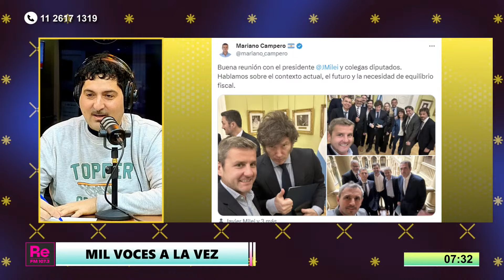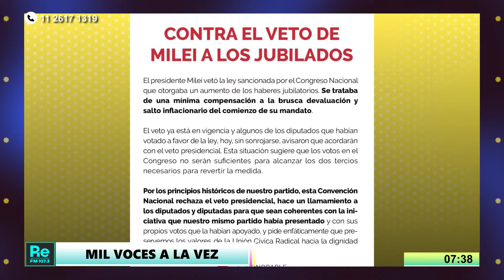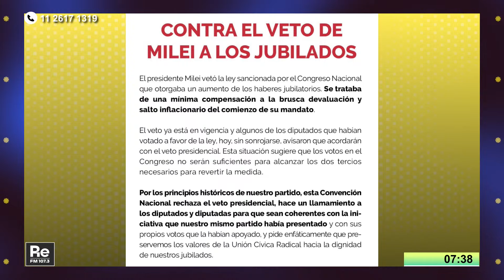Diputados de la UCR se dan vuelta y votan en contra de su proyecto y los jubilados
Mirá la transmisión EN VIVO de RE FM 107.3 de lunes a viernes.

PROGRAMACIÓN
7 a 9 - Mil cosas a la vez, con Lautaro Maislin, Verónica Castañares y Luis Bremer
9 a 12 - Maldita Suerte, con Matías Colombatti, Gabi Delelisi, Gera Delelisi y Oriane Fléchaire